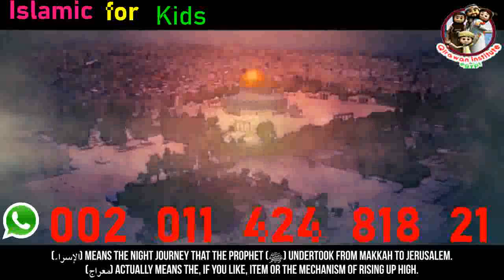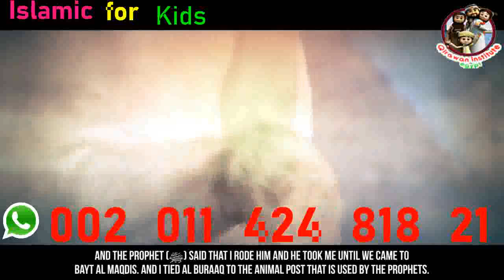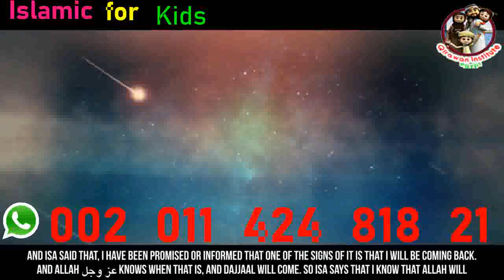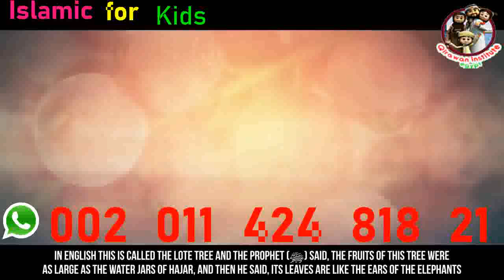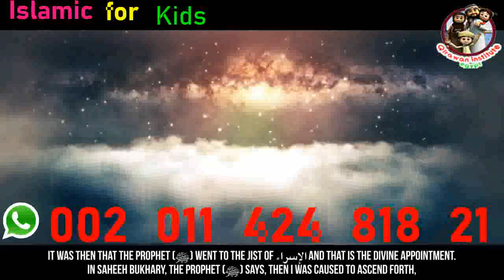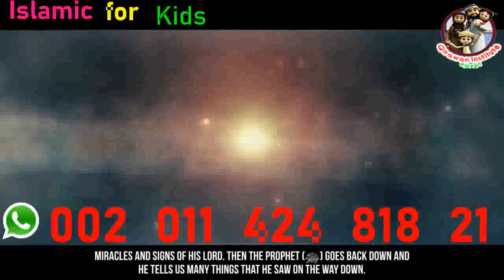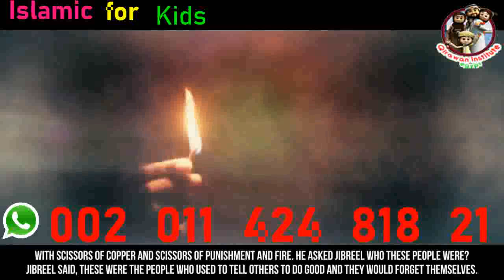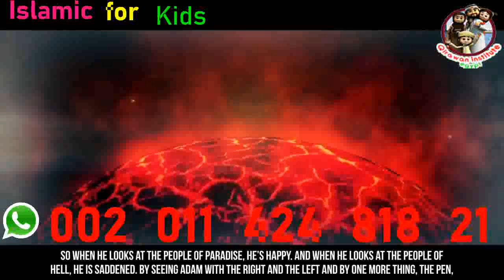Arabic lesson classes to Read and Understand Quran